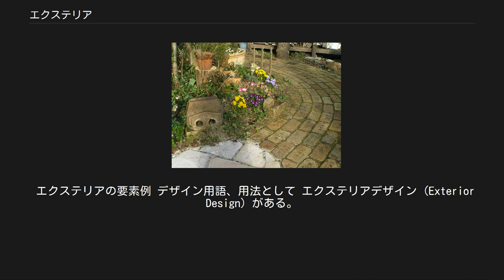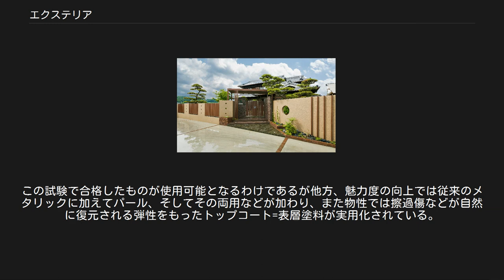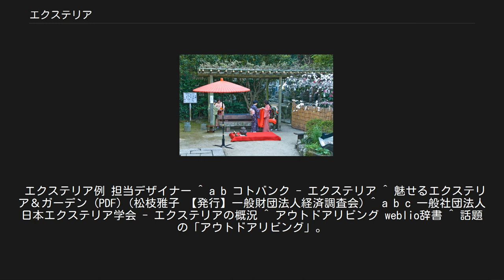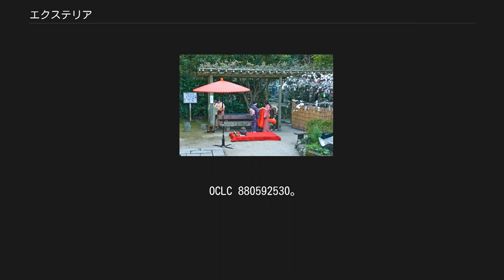エクステリア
エクステリア（英: exterior）とは、本来は乗物の外装(ドイツでは畜産動物の外観de:Exterieur)､ 住居の外観や外壁を意味するが、住宅敷地まわりのエクステリアを指す場合には一般に屋外構造物の門扉、塀といった外柵、車庫などのほか、庭とそこに設置されるウッドデッキ、トレリス、パーゴラ、植栽、その他の設備なども含め敷地内の外部空間全体をさす場合が多い。
インテリアの対義語。
 「エクステリアデザイン」も参照 外構は敷地まわりの構造物をおもに示すが、エクステリアは草木地など前庭等も含めて述べられる。
 関連する資格として、日本の造園に関する資格一覧にある資格の他、東京商工会議所主催 福祉住環境コーディネーター検定試験　などがある。
 基幹技能者の例では、建築ブロック・エクステリア基幹技能者 がある。
 関連団体として、日本アルミニウム協会、全国技能士会連合会に所属する日本エクステリア工業会 などがある。
 なお、網戸など建材製品などもエクステリア製品と呼ばれることがある。
 外構は敷地まわりの構造物をおもに示すが、エクステリアは草木地など前庭等も含めて述べられる。
 エクステリアは住宅敷地まわりの構造物を指す場合と庭と敷地内の外部空間全体をさす場合がある。
寺院のパーゴラ、ベンチなど（安国論寺 神奈川県鎌倉市） 伝統的な日本家屋に新設された塀。
 日本では古来より、庭園造りという伝統があり造園業が存在したが、近代にいたり特に都市部では住宅を取り巻く環境が車社会の到来や住宅の欧米化なども含めて大きく変化したため、従来の庭造りの概念だけでは解決できず、門、塀、車庫、アプローチなどがより建築やそれを取り巻く街並みとの兼ね合いで住環境を捉える必要から、エクステリアという新たな概念が生まれた。
 また、それを専門に設計施工する専門家や施工業者が増加した。
 しかし、エクステリアという言葉の概念があいまいであったため、設計・施工に関しても確かな拠り所がない時期があった。
 その間にエクステリアを取り巻く環境は大きく変化し、『景観条例』、『街作り条例』施行などで、環境整備、町並み保全、緑化などが全国の自治体によって進められたことなどから、それらに配慮したエクステリアのあり方や技術、技能の向上の重要性が増してきた。
 近年ではさらにエクステリアの新しい利用方法として、国内外で居間同様に生活空間として利用できるスペース利用法としてのアウトドアリビングという概念も生まれ、さらにエクステリアの概念が多様化している。
 エクステリアの鑑定と積算については一般的に、外構・工作物等の工事費も含め『外構・工作物実例データ集』（「建物の鑑定評価必携」シリーズ）や『積算ポケット手帳』 外構編などを用いて算出している。
 日本では関連学会として、一般社団法人日本エクステリア学会がある。
 日本エクステリア学会は2009年に、エクステリアの技術者として要求される知識と技術向上を図るとともにエクステリアに対する信頼性を高め、快適で豊かな住環境の向上に寄与する事を目的として設立された「エクステリア品質向上委員会」を前身とし、「会員相互の協力により、エクステリアに関する学術・技術の進捗発展を図り、社会に貢献する事を目的」に、エクステリアの調査と研究、会誌・論文の発行と活用、文献・資料の収集と活用、技術教育の振興と研修成果の普及、啓蒙などを主な事業としている。
 これまでに『エクステリア製図規格』（エクステリア品質向上委員会著, 発行：社団法人日本建築ブロック・エクステリア工事業協会　社団法人全国建築コンクリートブロック工業会）、『エクステリア施工規準と標準図及び積算　塀編』を刊行している。
 エクステリアの要素例 デザイン用語、用法として エクステリアデザイン (Exterior Design) がある。
 日刊自動車新聞用品大賞では、「機能・エクステリア部門賞」を設置し、オートカラーデザイナーズ賞では、エクステリアカラー部門を設置している。
 エクステリアとはボディの外形であり、建築と同様を代表するような部位といえるが、重要な要素といえばアイデアと、商品としての要件をいかに一致あるいは両立させるかにある。
ポテンシャルの高い魅力的なアイデアであっても、レイアウト(車体構造の配置)、パッケージング(乗員を中心とした空間のための内部寸法)、ディメション(外部寸法)、安全要件、空力要件、法規、生産要件、コストなどとの整合性がなければ実現困難となり、...